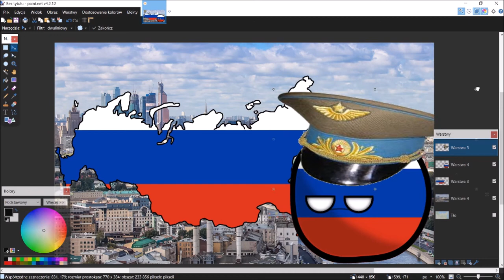Speed art #3 ROSJA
Speed art Rosjii